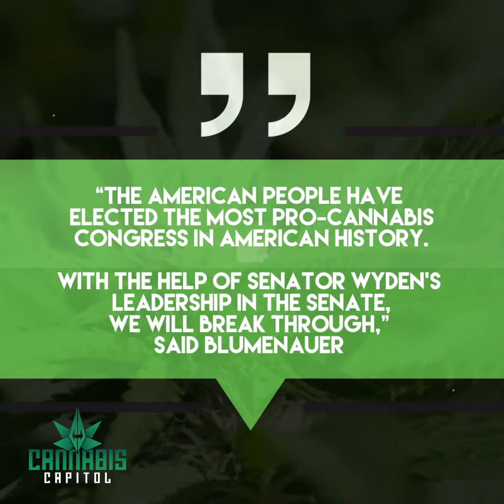Will Congress Finally Pass The 420? | Puff Piece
Pass the #420 bill already 😤 It’s getting closer and closer for nationwide legalization of cannabis. It seems to be a trending topic and with a promising outlook by #2020.